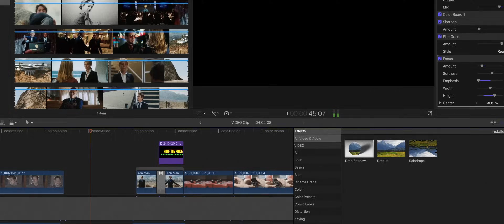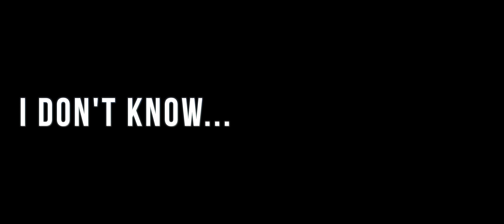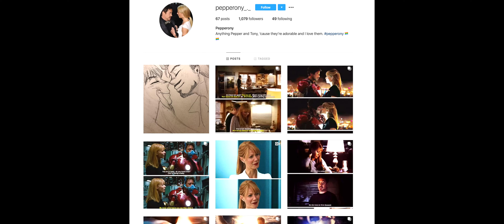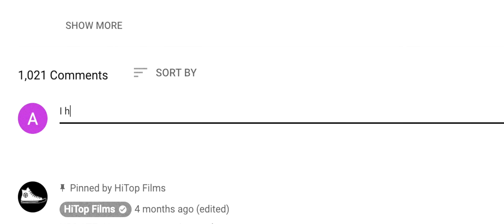Jon Favreau’s Iron Man - The Insane Origin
Wow, a positive MCU Video Essay from your pal HiTop Films? What is this, an early April fools Iron Man video essay? Naw, I just love Jon Favreau’s Iron Man and want to talk about why it’s The Insane Origin, hence the title Jon Favreau’s Iron Man - The Insane Origin. This is probably my best video, video essay, passionate rant, since the Sam Raimi’s Spider-Man videos. The title ain’t clickbait, Iron Man is insane, it’s insanely good, and the making of the film is insane. May be a hot take, but Robert Downey Jr. gives his best Tony Stark performance here. I may not love where the MCU is now, but I sure do love Iron Man. Remember without Jon Favreau and this film, there would be no MCU. Much love to you all and especially to those who read this nonsense.